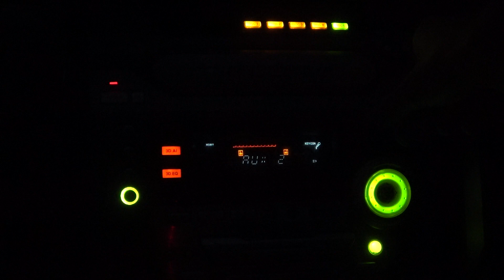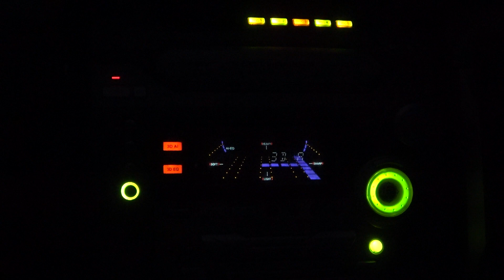Panasonic SA-AK57 Demo Mode